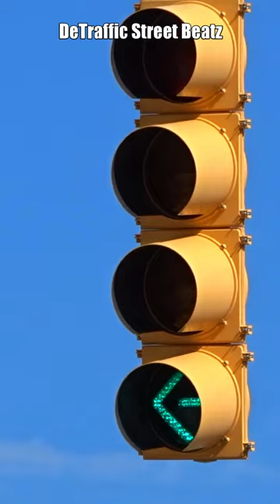Left Turn Flashing Traffic Light